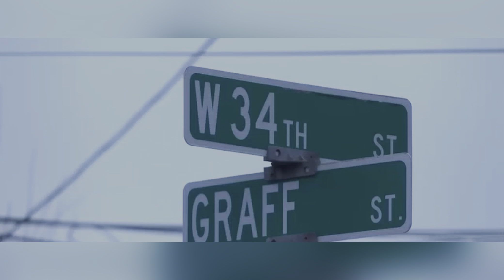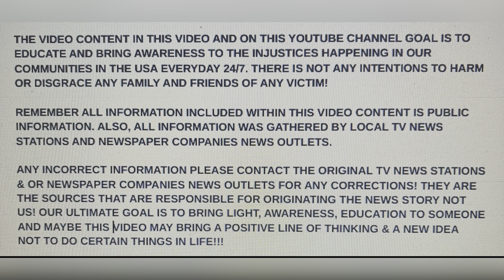KIERRA LANE 25, JAN 6, 2024 COVINGTON, KENTUCKY YOUNG MOM OF 2 SHOT KILLED BY BF 38 KIDS FATHER!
DOMESTIC!!! KIERRA LANE 25, JAN 6, 2024 COVINGTON, KENTUCKY YOUNG MOM OF 2 SHOT KILLED BY BF 38 KIDS FATHER!

YOUTUBE.COM/@REALWOMENMURDERSNOTFICTION9264